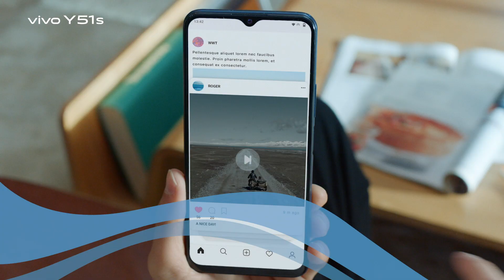vivoY51s – Clear Shot, Swift Play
The new vivoY51s brings a chic design with 8GB of RAM and 128GB Storage for swift play and featuring a 48MP Rear Camera for clear shots!